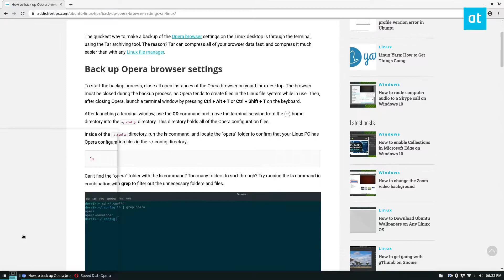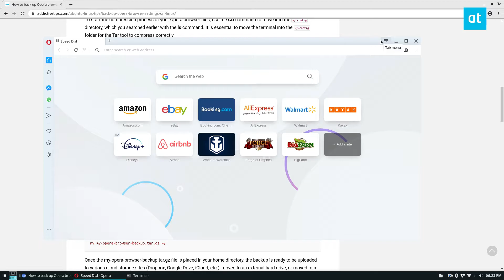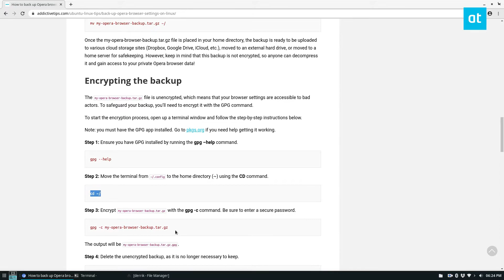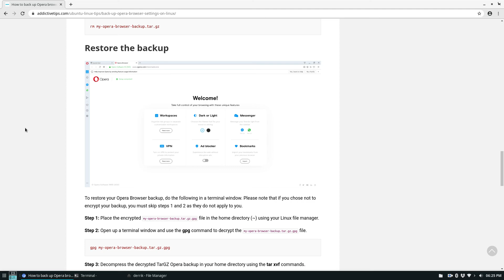How to back up Opera browser settings on Linux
The quickest way to make a backup of the Opera browser settings on the Linux desktop is through the terminal, using the Tar archiving tool. The reason? Tar can compress all of your browser data fast, and compress it much easier than with any Linux file manager.